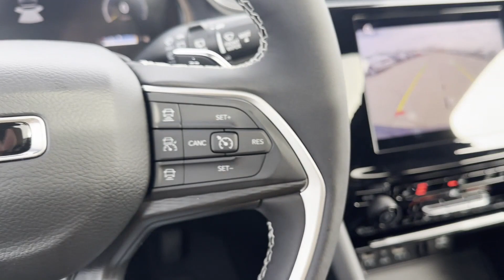2024 Jeep Grand Cherokee Laredo X Clinton Township, Richmond, Warren, Sterling Heights, Center Line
2024 Jeep Grand Cherokee Laredo X 1C4RJHAG6RC164962 Video

To schedule a test drive in this 2024 Jeep Grand Cherokee Laredo X, call us at or stop by our showroom located at 40111 Van Dyke Ave, Sterling Heights, MI 48313

This 2024 Jeep Grand Cherokee Laredo X is full of phenomenal features such as: